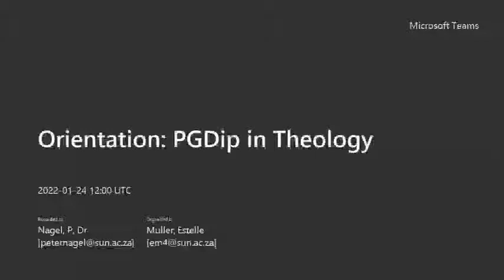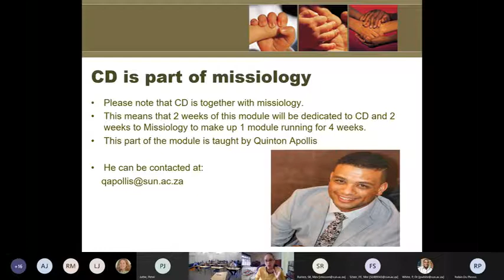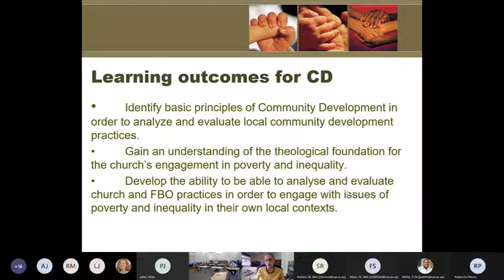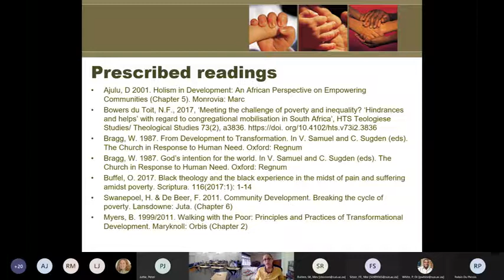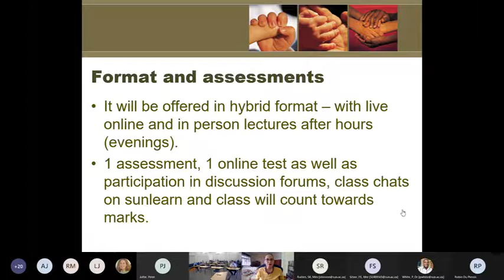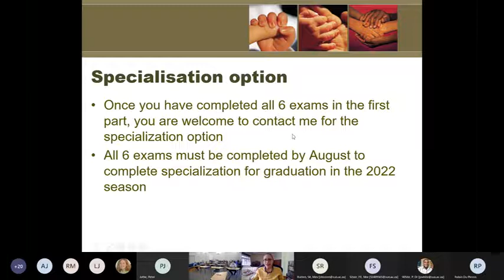PGDip in Theology Orientation Session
PGDip in Theology Orientation Session held on the 24th of January 2022